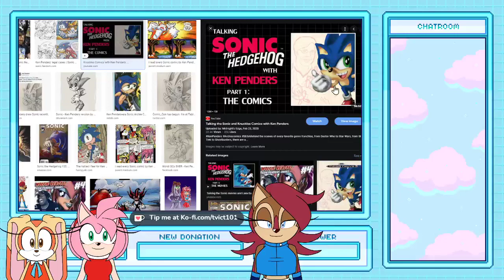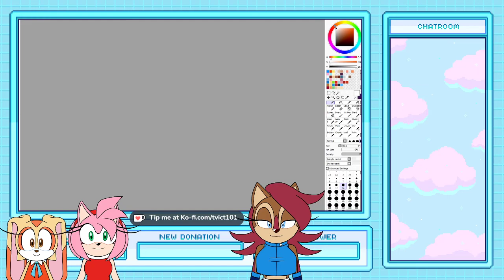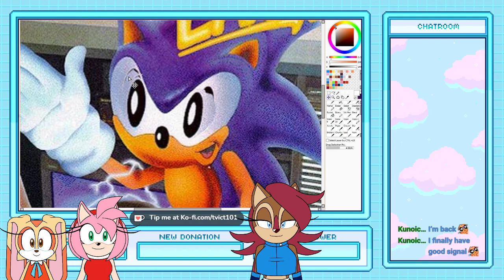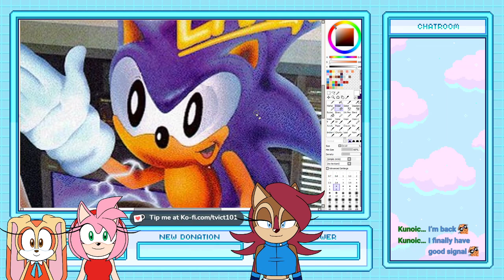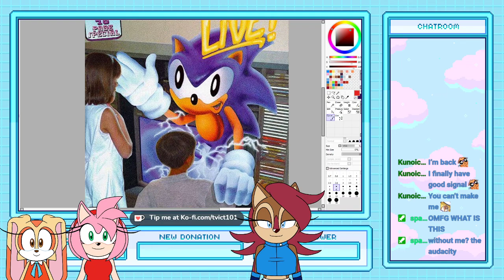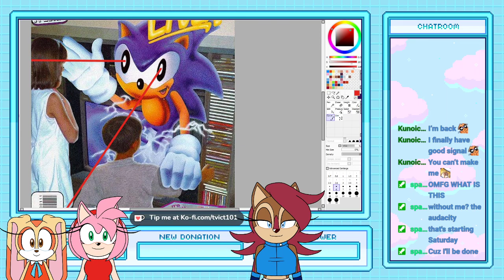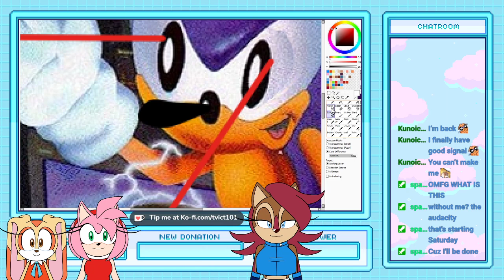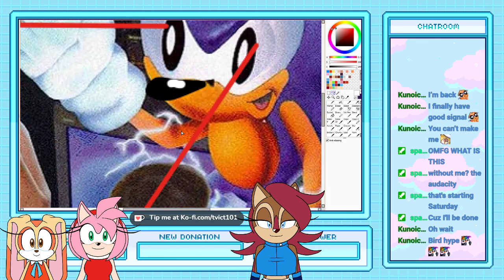Stream Highlight: Sonic LIVE Fix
We took a look at the Sonic LIVE cover and I couldn&#39;t help myself but to fix it...

I am so sorry about the audio quality on my end. It is very poor. I am still trying to get the settings right.

Tune into the streams on Mondays, Wednesdays, and Fridays @ 1 PM PST.